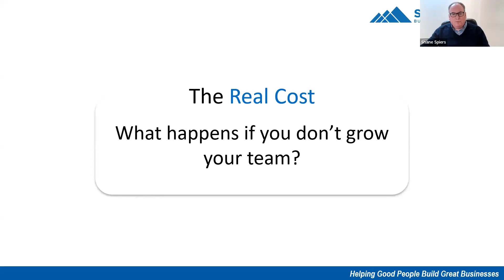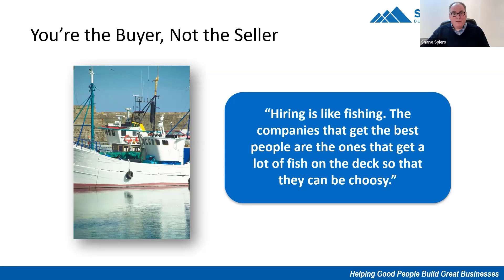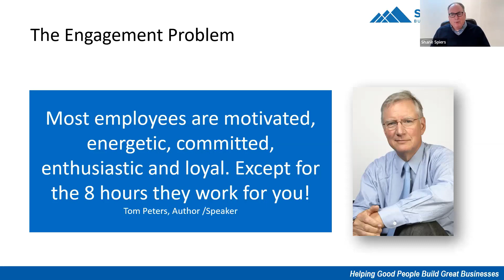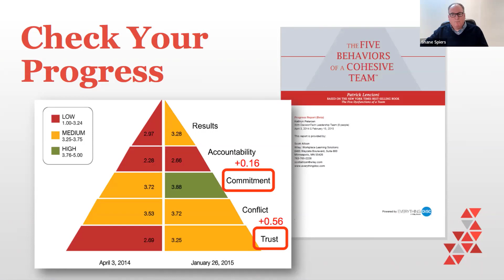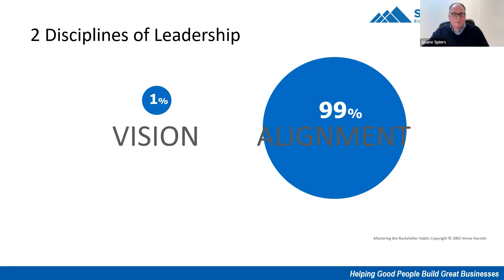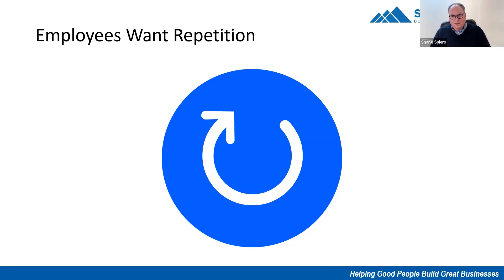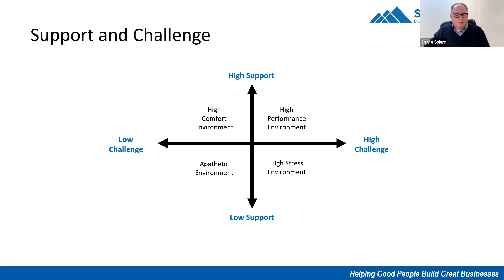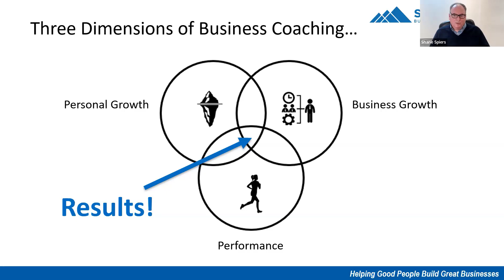Team Management for Business Owners